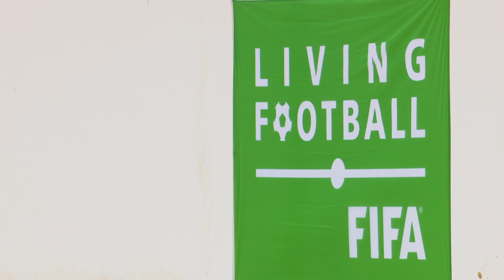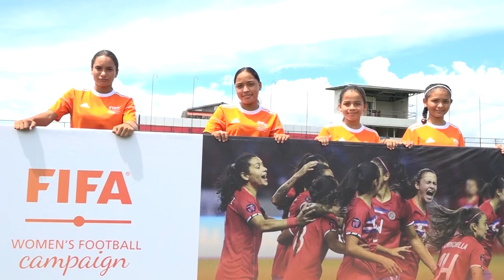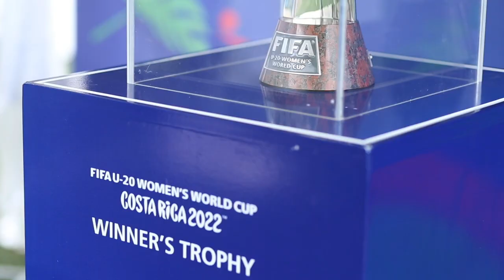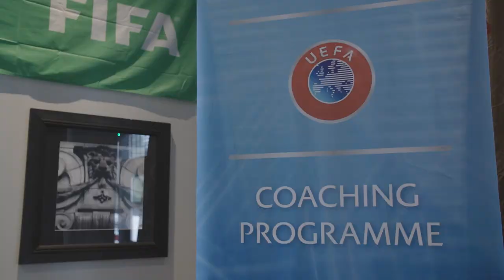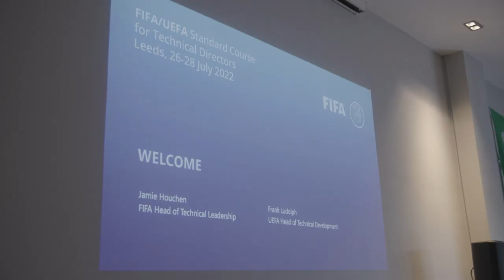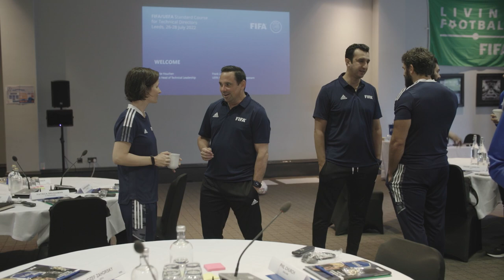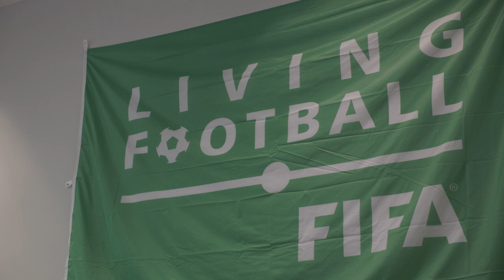Living Football | FIFA Development in Cabo Verde, Costa Rica and England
In the latest episode of Living Football, we continue to highlight FIFA's efforts to make football truly global. On this occasion, we travel to Cabo Verde with a FIFA delegation to inaugurate a series of projects carried out with the support of the FIFA Forward Programme, and talk to Gelson Fernandes, FIFA Director of Member Associations Africa, about these initiatives.

We also drop in on Costa Rica, where excitement is building ahead of the FIFA U-20 Women's World Cup 2022 thanks to the Vamos Juntas Tour. We conclude the episode with a visit to Leeds, England, where some of Europe’s top technical directors met to share their experiences and expertise.